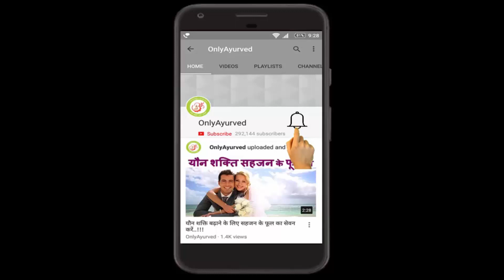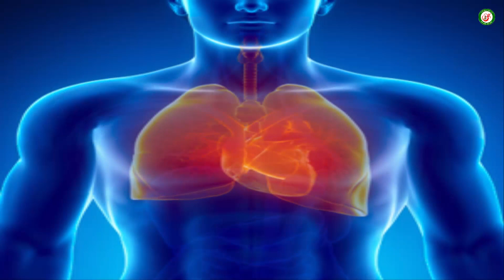जैसा नाम वैसा काम शीतली प्राणायाम…..जानिए स्वास्थ लाभ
जैसा नाम वैसा काम। ये कहावत शीतली प्राणायम के लिए एकदम सटीक बैठती है। शीतली प्राणायाम से गर्मी के मौसम में राहत पाई जा सकती है। शीतली प्राणायाम प्राणायाम ना केवल शीतलता प्रदान करता है बल्कि मन की शांति भी देता है| शरीर को ठंडक पहुंचाने के कारण इसे कूलिंग ब्रीथ कहा जाता है| इस प्राणायाम को सभी योगासन को करने के बाद सबसे अंत में किया जाना चाहिये क्योंकि ऐसा करने से सभी योगासनों को करने की थकान दूर होकर पूरे शरीर में ठंडक का एहसास होता हैं|  इस प्राणायाम से सम्पूर्ण शरीर यंत्र को ठंडक प्राप्त होती है और कान एवं नेत्र को शक्ति मिलती है ।
शीतली प्राणायाम करने से पहले स्नान कर लेना चाहिए। आसन और प्राणायाम के बाद स्नान करना चाहें तो कम से कम आधे घंटे का अंतराल रखें ताकि इस दौरान रक्त का संचार सामान्य हो जाए। यह प्राणायाम हर मौसम में हर जगह आसानी से किया जा सकता है। प्राणायाम का अभ्यास होने के बाद गर्मी के मौसम में इसकी अवधि आवश्यकता अनुसार बढ़ा सकते हैं।
विधि-
जीभ बाहर निकाले. जीभ को दोनों ओर से इस प्रकार मोड़ें कि जीभ की आकृति ट्यूब जैसी बन जाए. इस ट्यूब की मदद से आप मुँह से साँस भरिए. हवा इस ट्यूब से गुजरकर मुँह और तालु को ठंडक प्रदान करेगी |
इसके बाद जीभ अंदर कर लीजिए और नियंत्रणपूर्वक साँस धीरे धीरे नाक के द्वारा बाहर निकालें |
साँस भरते हुए आपको आवाज़ सुनाई देगी जिस प्रकार तेज़ हवा चलने पर हमारे आसपास आवाज़ सुनाई देती है |
शीतली प्राणायाम का अभ्यास दस बार कभी भी कर सकते हैं. गर्मी के मौसम में इसकी अवधि इच्छानुसार बढ़ाई जा सकती है.
प्राणायाम के समय साँस लयबद्ध और गहरी होना चाहिए। शीतकारी प्राणायाम में मुंह बंद कर दंत पंक्तियों को मिलाकर मुंह से श्वास लेते हैं और नाक से ही श्वास छोड़ते हैं। प्रदूषित जगह में इस प्राणायाम का अभ्यास न करें। कम से कम 10 चक्रों का अभ्यास करें। अभ्यस्त होने पर 5 से 10 मिनट तक अभ्यास करें।
लाभ-
शीतली प्राणायाम के अभ्यास से भूख-प्यास पर नियंत्रण प्राप्त होता है. शरीर को ठंडक मिलती है. गर्मियों में इसका अभ्यास करना चाहिए.
इससे मानसिक स्तर पर शाँति मिलती है और भावनात्मक संतुलन आता है. शरीर में प्राणों का प्रवाह नियमित होता है
इससे माँसेपेशियों में स्थिरता और ढ़ीलापन आता है. रक्तचाप भी कम होता है. इसलिए उच्च रक्तचाप वालों के लिए शीतली प्राणायाम फायदेमंद है. एसिडिटी की शिकायत होने पर भी इससे लाभ होता है |
प्राणायाम से ह्रदय, फेफड़े, और तंत्रिका तंत्र मज़बूत होते हैं. उनकी कार्यक्षमता बढ़ती है |
सर्दियों में शीतली प्राणायाम का अभ्यास नहीं करना चाहिए क्योंकि यह प्राणायाम शरीर को शीतलता प्रदान करता है. धूल भरे वातावरण में भी प्राणायाम का अभ्यास नहीं करना चाहिए |
ब्लड प्रेशर कम होने या जिन्हें सर्दी-खाँसी, दमा, ब्रोंकाईटिस, कफ आदि की समस्या होने पर शीतली प्राणायाम नहीं करना चाहिए |
प्राणायाम के अभ्यास से पहले योग गुरू के दिशा निर्देशों का पालन अवश्य करें और कुछ बातों का ख़ास ख़्याल रखें |
ख़ास बातें-
प्राणायाम का अभ्यास हमेशा आसान तरीके से शुरू करना चाहिए. अभ्यास पर नियंत्रण पाने के बाद प्राणायाम की अवधि बढ़ाई जा सकती है.
प्राणायाम के अभ्यास के दौरान शुरू में हम इसके लाभों को देख नहीं पाते लेकिन सूक्ष्म और स्थूल रूप से हमारे शरीर और मन को लाभ मिलता है.
अभ्यास से पहले स्नान करना बेहतर है. सर्दी ज़्यादा होने पर हाथ, पैर और चेहरे को धोने के बाद प्राणायाम करें. आसन और प्राणायाम के बाद स्नान करना चाहें तो कम से कम आधे घंटे का अंतराल रखें ताकि इस दौरान रक्त का संचार सामान्य हो जाए |
नाक से साँस लें. नाक से ही साँस छोड़ें. प्राणायाम सूर्योदय के समय करें. सूर्यास्त के समय भी प्राणायाम कर सकते हैं. कड़ी धूप में प्राणायाम नहीं करें. प्राणायाम से पहले कोई आसन ज़रूर करें |
इसके अभ्यास से मानसिक उत्तेजना एवं उदासीनता दोनों दूर हो जाती हैं। मस्तिष्क के स्नायु, नाड़ी संस्थान तथा मन शांत हो जाता है। यह प्राणायाम अनिद्रा, उच्च रक्तचाप, हृदयरोग और अल्सर में रामबाण का काम करता है।चिडचिडापन, बात-बात में क्रोध आना, तनाव तथा गर्म स्वभाव के व्यक्तियों के लिए यह विशेष लाभप्रद है।
जो लोग खाते रहने की आदत से परेशान हैं उन्हें ये प्राणायाम जरूर करना चाहिए क्योंकि ये गैर जरूरी भूख कम करता है। ये प्राणायाम ब्लडप्रेशर कम करता है। एसीडिटी और पेट के अल्सर तक में आराम मिलता है।
सावधानी : शीतली प्राणायाम के समय साँस लयबद्ध और गहरी होना चाहिए। प्राणायाम के अभ्यास के बाद शवासन में कुछ देर विश्राम करें। जहाँ तक संभव हो सूर्योदय या सूर्यास्त के समय ही यह प्रणायम करें। तेज धूप में यह प्रणायाम न करें। धूल भरे वातावरण में भी प्राणायाम नहीं करना चाहिए।